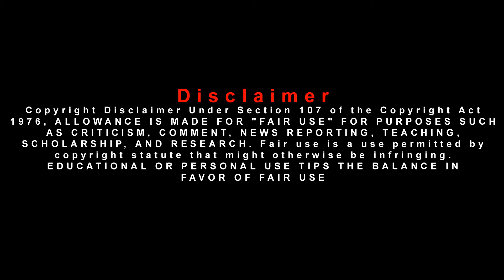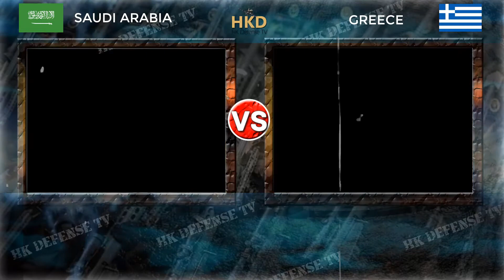Greece vs Saudi Arabia | Military Power Comparison 2020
Hi everyone, welcome to hk defense tv. Today i'm going to show now saodi arabia vs greece military power comparison 2020.

HK DEFENSE TV is trying to give you every day military power comparison video.

❤❤ Thank you all our viewers for watching our video. ❤❤